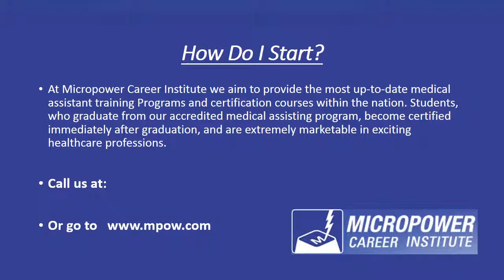Long Island Medical Assistant Training